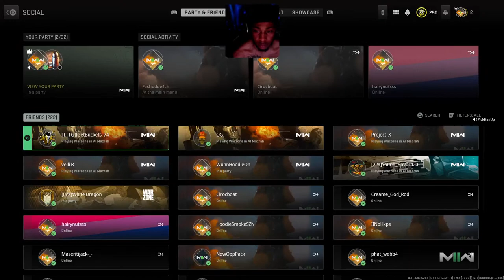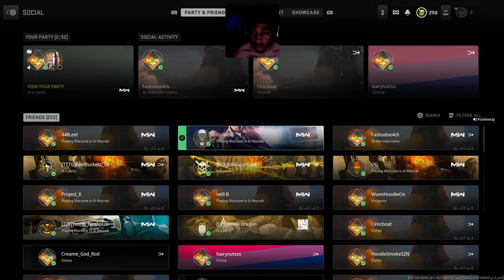Welcome To Land Of The Naked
I slapped yo grandma